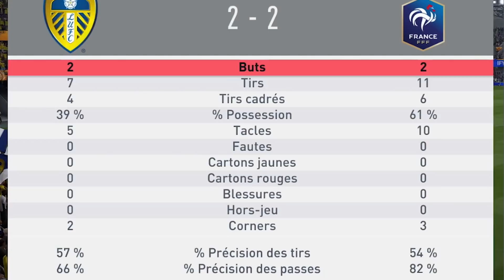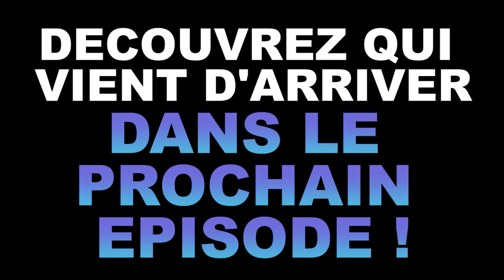Un Best of SAGE mais pas deux.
Une journée m'a suffit pour retourner ma veste...

🔲 Intagram

🔲 Mail-Pro